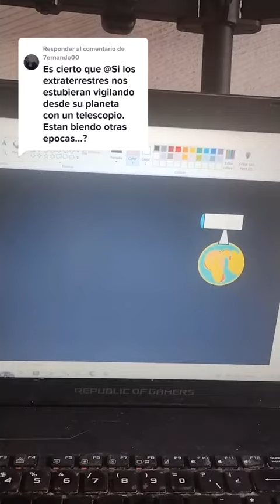Los extraterrestres nos observan?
No olvides que estaré en el Museo de Historia Natural y Cultura ambiental, tus entradas las encuentras en Ticket Box México